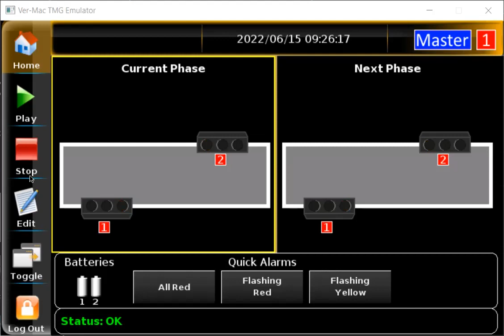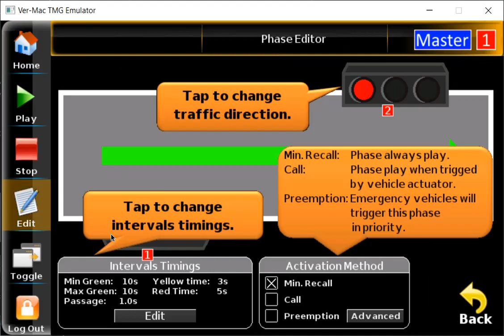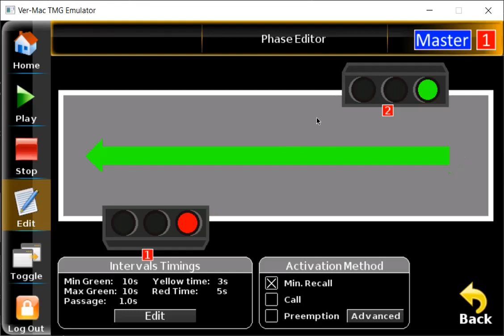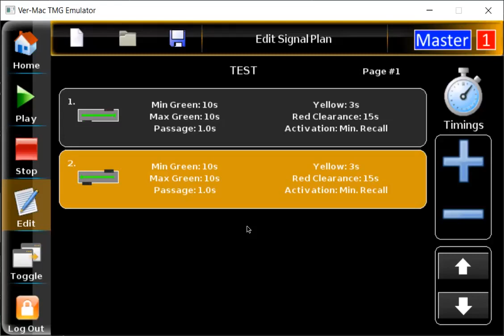TLD-3612 G3: With Advanced Technology - Shuttle Programming (Radio)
This video will show you how to program a standard shuttle signal plan on your TLD traffic lights in radio mode.

Reminder: Your units must have a direct line of sight.